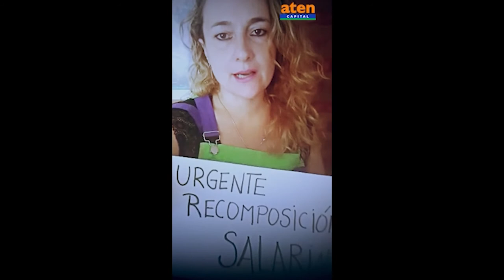200 días de coronavirus en Fiske Menuco - General Roca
¿Qué problemas tenemos en el barrio?
En Alta Barda venimos trabajando hace tiempo los reclamos de servicios a nuestro barrio. desde hace varios años tenemos desbordes en las cloacas y falta de recolección de residuos. En este momento vivir en estas condiciones es muy peligroso porque las consecuencias a la salud pueden ser muy peligrosas. Es importante decir que la justicia resolvió que la provincia tiene que arreglar todo en estos próximos 2 meses, como resultado de las movilizaciones y reclamos que hicimos por este tema en el 2018.
Otro tema es que en el verano se acrecienta la falta de agua. Para una parte de la zona norte de altabarda hay una manguera de ½ pulgada para toda la zona del barrio, por lo que hoy no se garantiza el acceso al agua a muchas familias. Osea que en el barrio mitad tiene agua, mitad no.
También, desde el año 2018 venimos denunciando la precariedad de la atención sanitaria, y acompañando los reclamos de los mismos trabajadores de la salud por la falta de limpieza de la salita del barrio.